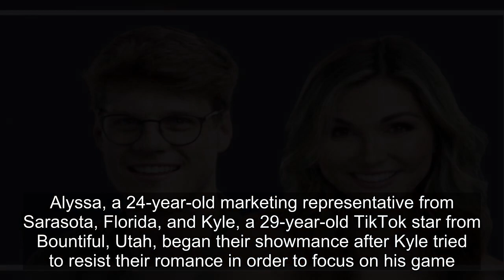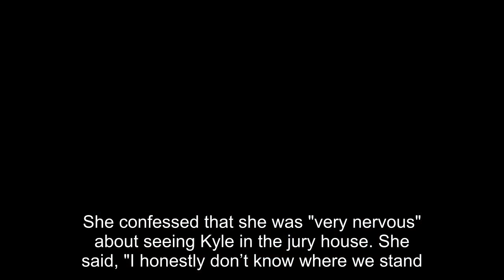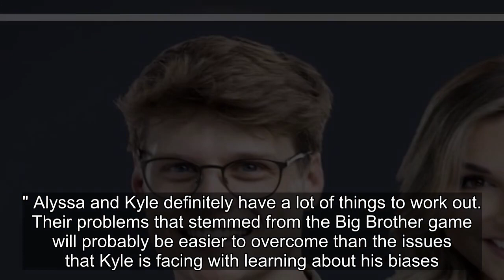Big Brother 24: Alyssa Reveals If She Would Get Back Together With Kyle